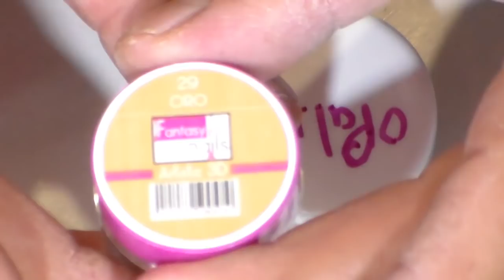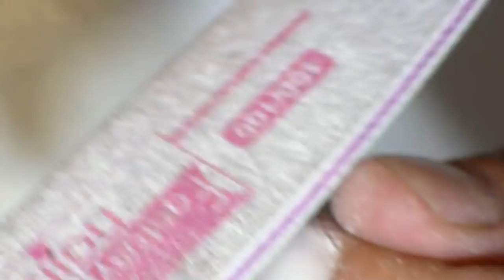uñas acrilicas opal + efecto marmol en dorado